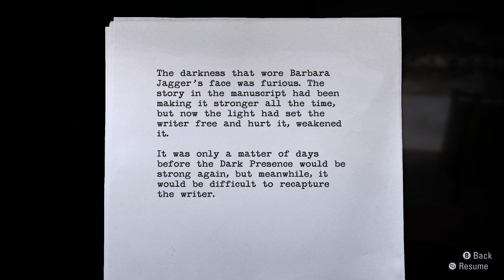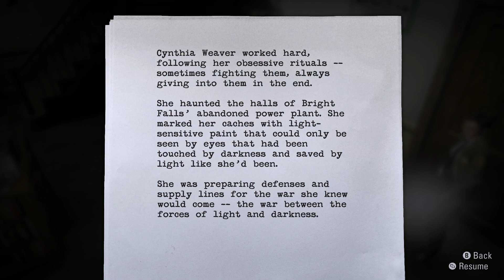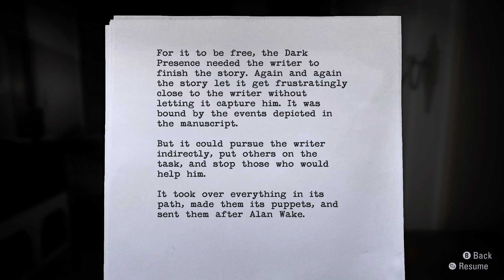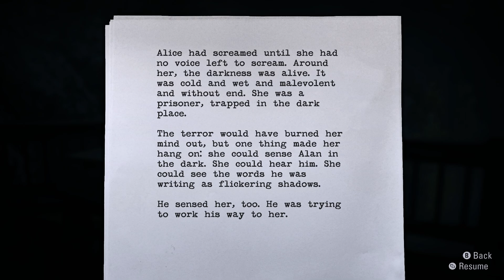Alan Wake Remastered || Walkthrough 11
Got some action gameplay of Alan Wake

About Game:
Alan Wake is a 2010 action-adventure game developed by Remedy Entertainment and published by Microsoft Game Studios. The game was released in May 2010 for the Xbox 360, with a Windows version following in February 2012 and a remastered version released for PlayStation 4, PlayStation 5, Xbox One, Xbox Series X/S, and Windows in October 2021, as well as a Nintendo Switch version in October 2022. The story follows bestselling crime thriller novelist Alan Wake as he tries to uncover the mystery behind his wife's disappearance during a vacation in the small fictional town of Bright Falls, Washington, all while experiencing events from the plot of his latest novel, which he cannot remember writing, coming to life.

System: ROG G531GU
Processor : i5 9300h
GPU: 1660ti OC
RAM: 32Gb (Dual channel 2666)
Mouse : Logitech G402
Controller: Cosmic Byte